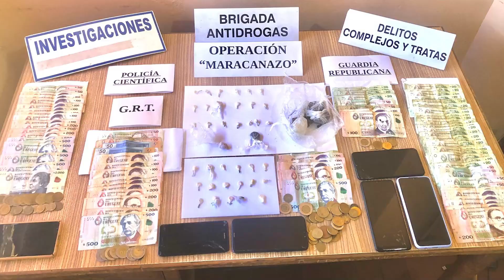Operación "Maracanazo" en Salto imputa a ocho personas por delitos relacionados al tráfico de drogas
Coordinada por la Fiscal de 3er Turno, la operación fue llevada adelante por la Brigada Departamental Antidrogas logrando incautar droga, dinero, celulares, un auto y tres chalecos antibalas.